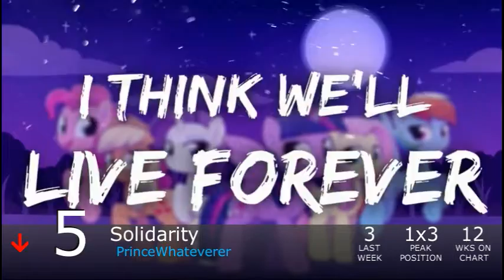Equestrian Trot 100 - 12/29/2018 (Week 5/53)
Biggest Jump: I Love Everything / JayB, Faulty & JoinedTheHerd (+21)
Biggest Fall: Good Night / ILLUMNATION (-52)

Debuts:
Open Up Your Eyes / Rockin'Brony (#98)
Mad Trixie / PeKaNo (#90)
Escape / Remember Falling (#67)
For The New Lunar Republic / Rockin'Brony (#53)
Here We Are / Radiarc (#25)
Back To Love / Vylet Pony (#19)
Remaining Ichor / Seventh Element (#16)